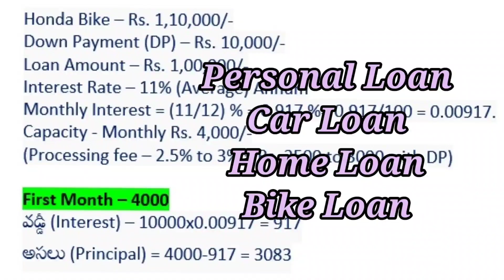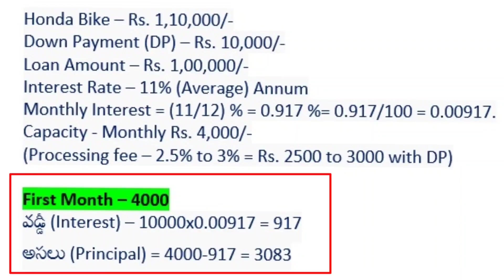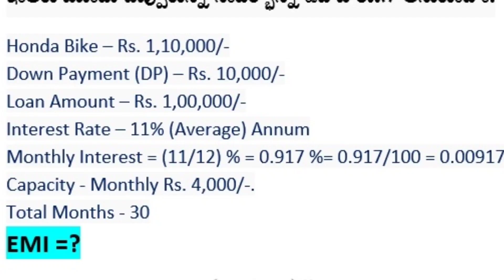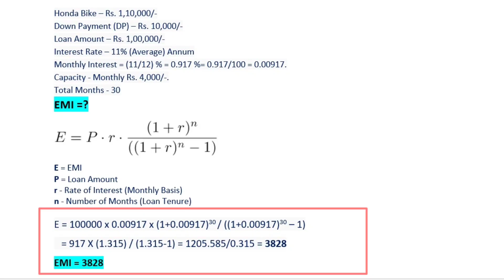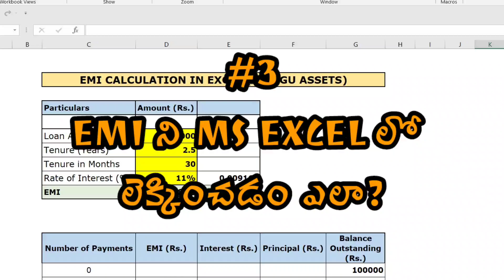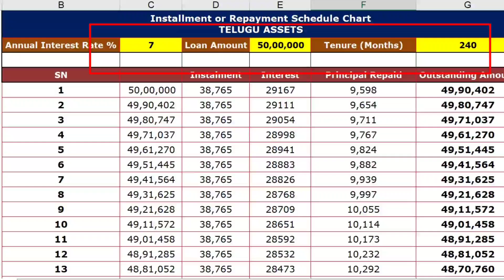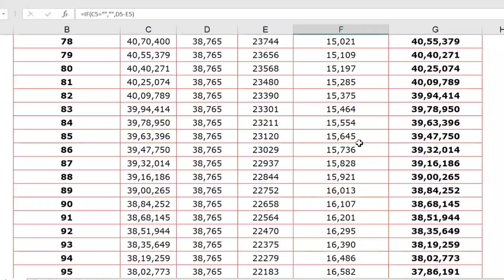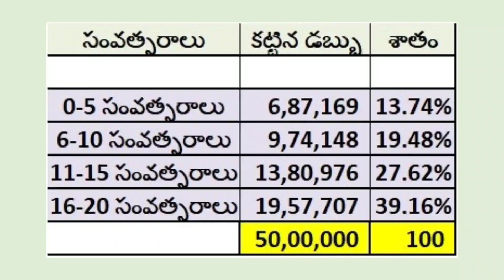How To Calculate EMI In Telugu | EMI Calculator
✅ Callme4 App  ID: CSG@cm4
Play With Credit Cards with Highest Rewards :
EMI Calculation:

This video will explain How to calculate EMI using simple calculator as well as How to calculate EMI using Excel sheet. This will also explain What is EMI?, Advantages of EMI, Consequences If EMIs are not paid, the reasons why the interest amount is high and the principal amount is less in EMI, etc.,

Video Chapters:

00:00  Highlights
00:30  Introduction to EMI
02:13  1. About EMI
03:42  2. How to Calculate EMI Manually
09:58  3. How to Calculate EMI in Excel
11:49  4. Why is interest more than principal in EMI?
Download Important Files:
1.  EMI ని manual గా లెక్కించడం ఎలా?
2. EMI ని MS Excel లో లెక్కించడం ఎలా?
3.  EMI Repayment Schedule లేదా Amortization Schedule

EMICalculation, HowToCalculateEmiForHomeLoan?, EMICalculationInExcel, HowToCalculateEMIforPersonalLoan?, HowToCalculateEMIForBike?, HowToCalculateEMIForCreditCardAndDebitCard?, HowInterestAmountAndPrincipalAmountAreCalculatedIn EMICalculator?, BikeEMICalculation, AxisBankPersonalLoanCalculator, HowIsEMICalculatedOnLoan?, HowIsPersonalLoanEMICalculatedMonthly?, HowIsHomeLoanInterestCalculated? ,